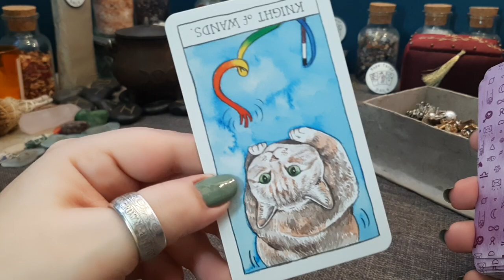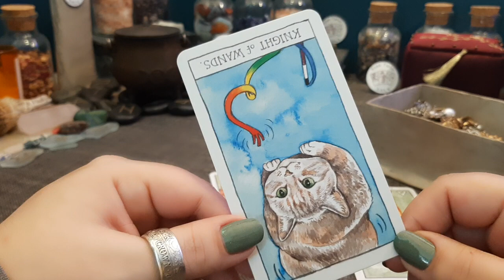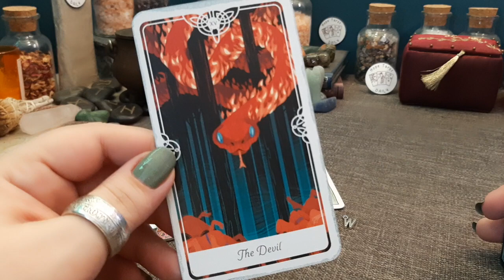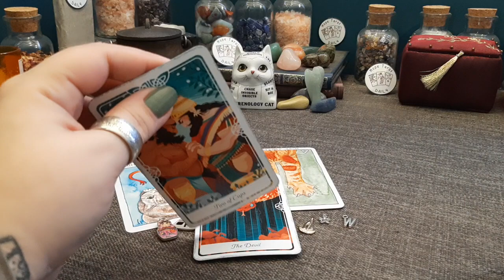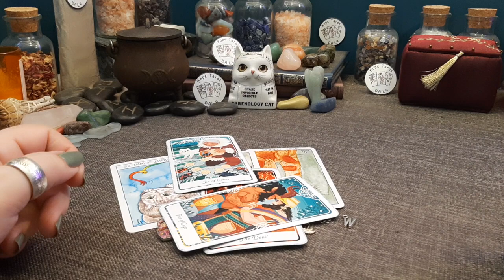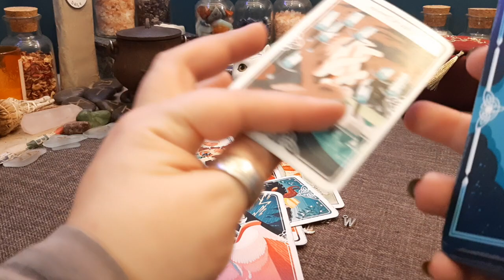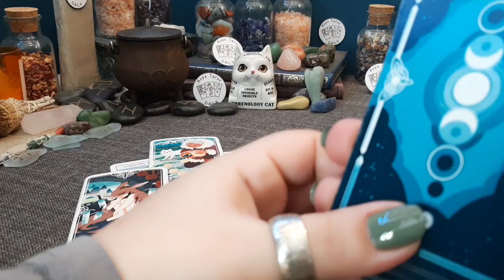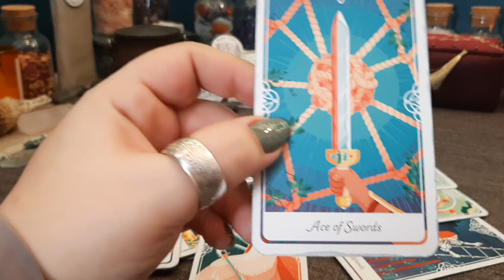Take Control of the Situation 💌🗝💘 FOR YOU TODAY | Timeless Tarot Card Reading | Hope Tarot Daily